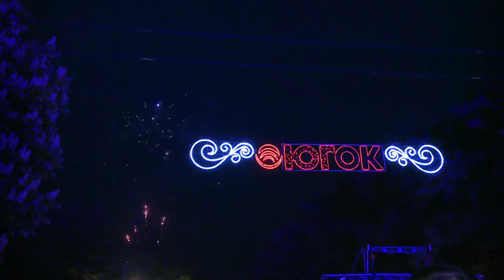Вилкул. Кривой Рог. Празднование Дня Победы. 9 мая 2019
В 4 утра 9 Мая 2019 Кривой Рог первым в Украине начал празднование Дня Великой Победы.

Посмотрите – мы объединили десятки тысяч людей, среди них много молодежи.
Люди идут с портретами своих героических дедов и прадедов, освободивших Европу от нацизма.

Ветеранам желаю крепкого здоровья.
Мы всегда рядом с вами, будем продолжать помогать.

С праздником!

ПОМНИМ ПОДВИГ, ВЕРИМ В БУДУЩЕЕ!

ЗА НАШУ ПОБЕДУ!